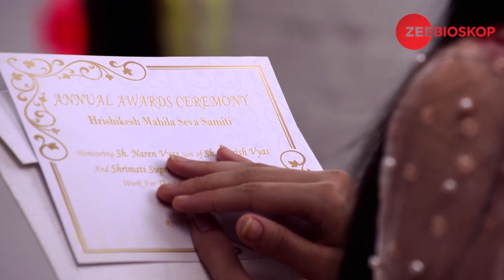Kekasih Unik | Episode - 23 | Part - 1 | Zee Bioskop